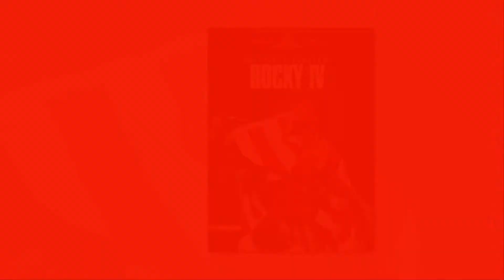Rocky iv CAST ★ THEN AND NOW 2021 !